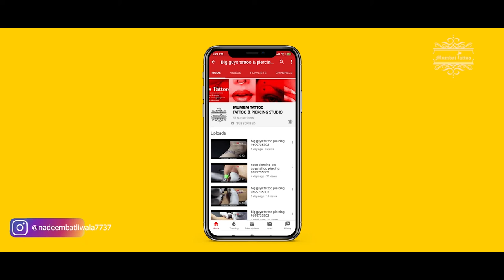name tattoo big guys tattoo piercing 9699735303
Address:
3rd Floor,23/22 Kavrana Bldg,(Bharat Photo House),
545, Kalbadevi Street., Opp. Metro Cinema,